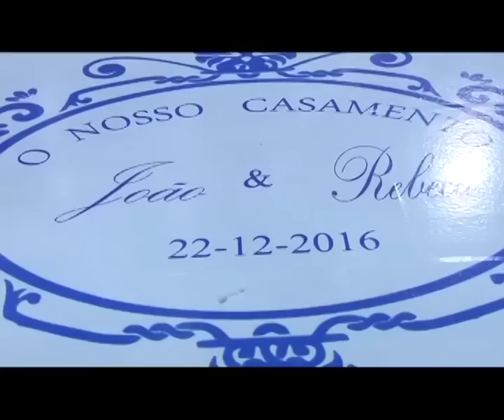BODAS | REBECA & JOÃO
Os olhos radiantes de Rebeca ficaram gravados na memória de João. Eles que conheceram-se num casamento, mal sabiam que juntos encontrariam a verdadeira felicidade.